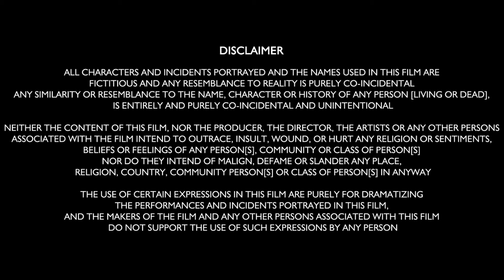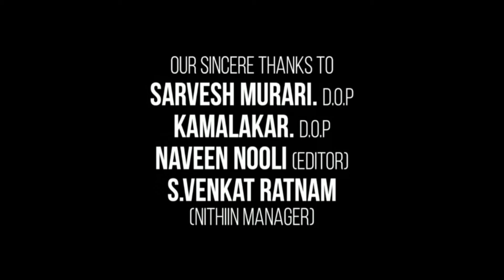Sembi Full Movie In Hindi Dubbed | Kovai Sarala | Ashwin Kumar | Thambi Ramaiah | Review & Fact